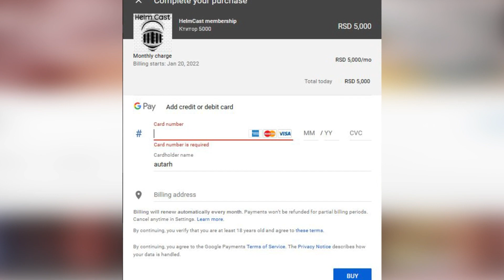MOŽE DA PADNE I KIJEV: Lavrov jednom fotografijom najavio krah! Dejan Petar Zlatanović Srbin info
Autor i voditelj Nikola Stanoev

MOŽE DA PADNE I KIJEV: Lavrov jednom fotografijom najavio krah! Dejan Petar Zlatanović Srbin infoOficijelna VIBER grupa, pogledajte emisije pre svih!

ДИНАРСКИ
УГ Дрон Бригада
Београд
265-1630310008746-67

ДЕВИЗНИ
Банка RAIFFEISEN BANKA AD BEOGRAD
SWIFT RZBSRSBG
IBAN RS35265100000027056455